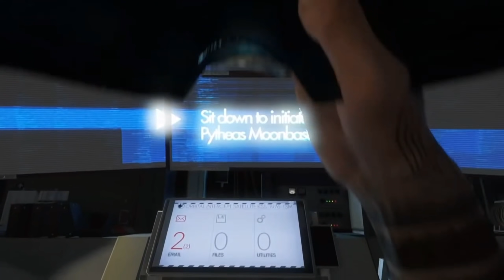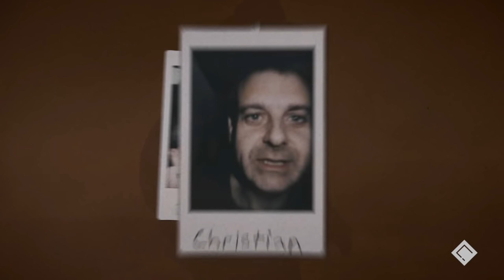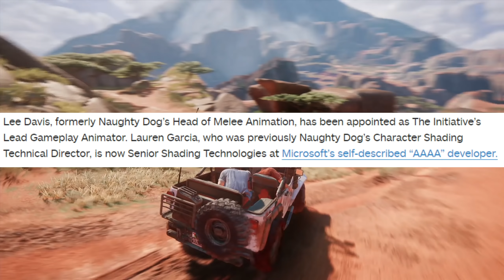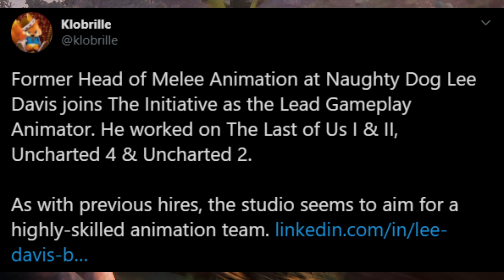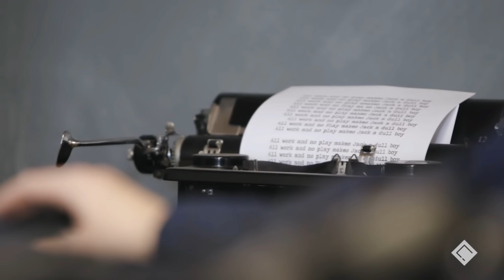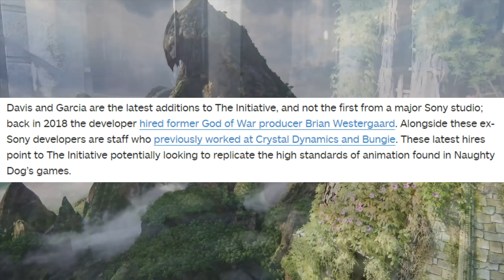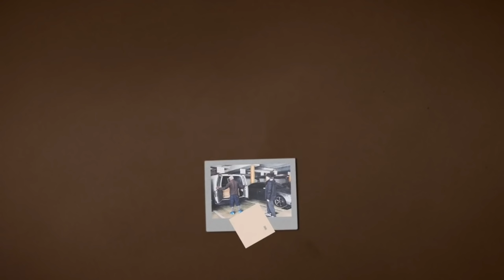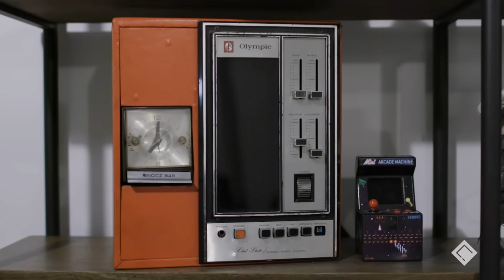NEW Xbox Series X Developers TAKEN From Sony PlayStation 5 | NEW AAA Xbox Games | Xbox & Ps5 News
Xbox's new AAAA studio The Initiative has taken multiple developers from Sony's top studio Naughty Dog. Is Xbox going to continue and get new developers from PlayStation 5?

These new developers are top tier developers and are being put into Technical Lead rolls for Xbox's new studio. They'll make new games for the Xbox Series X and push the hardware of the next generation consoles.

Can Sony's Ps5 studios continue to lose that many developers and make great games?